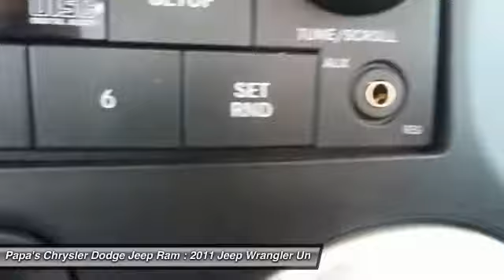2011 Jeep Wrangler Unlimited New Britain CT U11202A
2011 Jeep Wrangler Unlimited 70th Anniversary

585 E. Main St

Don't miss this 2011 Jeep Wrangler Unlimited. It's equipped with Automatic transmission and features a Black exterior. With 72595 miles, You'll want to take this Sport Utility home. Make a great choice today.